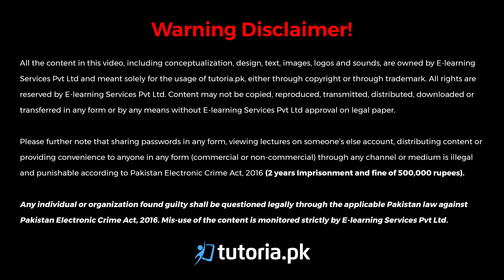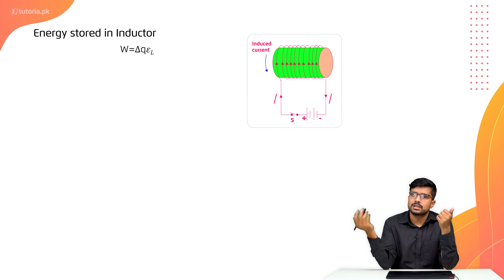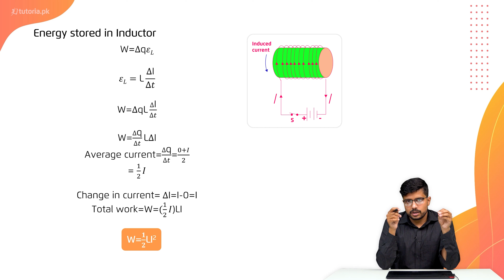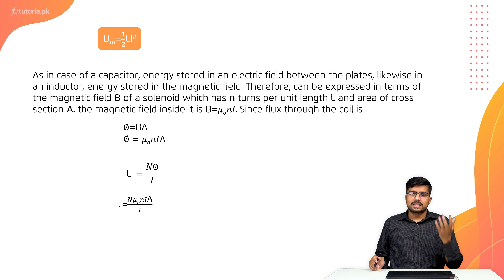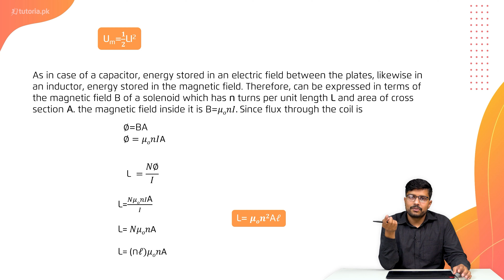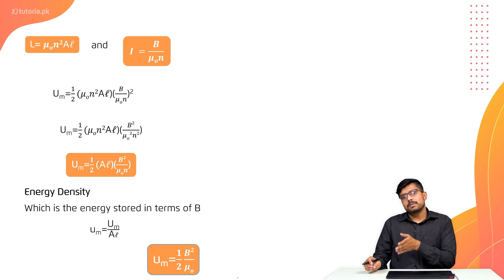Physics Class 12 | Punjab Board | Ch 4 | Topic 1.1 | Energy Stored in Inductor | in urdu | tutoria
Let’s take a look at the Chapter 4 of Physics of Grade 12 Punjab Board “Electromagnetic Induction”.

Learn how to induce current in a circuit, the Faraday's law of electromagnetic induction, Lenz's law, AC generator, self induction and how infused emf affects charges.

In this video, you will study Physics Grade 12 Punjab Board Chapter 4 Topic 1.1 "Energy Stored in Inductor" by instructor Irtaza Madad.